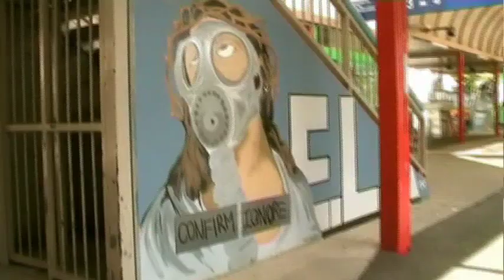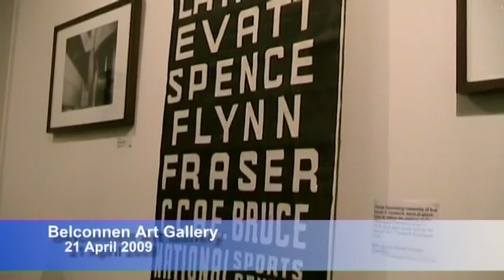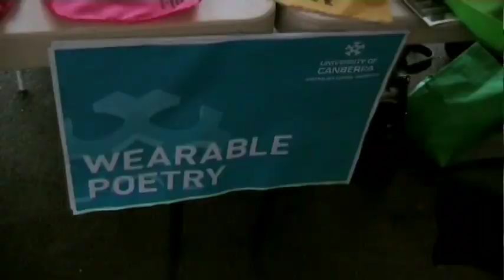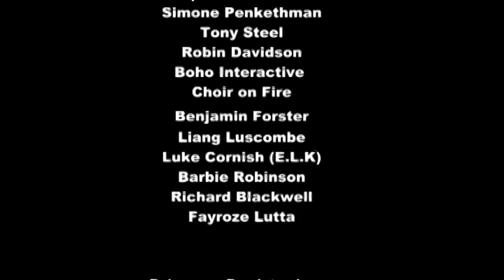In2Change - Belconnen Bus Interchange (1979 - 2009)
A short film by Cara Hine - An Artistic Response to Urban Change